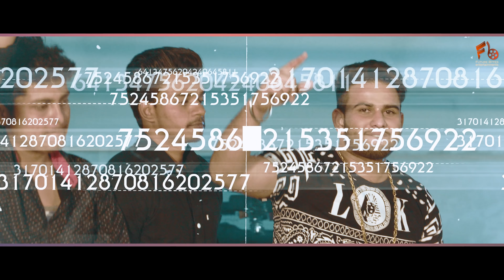Kharcha (Remix) | Kinda Bhullar | New Punjabi Song | Future Bytes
Future Bytes Entertainments proudly presents the official music video of  the Punjabi song "KHARCHA - Remix (radio edit)" by Kinda Bhullar"

Full Audio Song is available all the leading streaming platforms worldwide.

Listen to The PunjabiSong 'Gabru' on the digital streaming platforms
Hungama Music -
Amazon Music

♪Song Title - Kharcha - The Part Remix
♪Singer - Kinda Bhullar
♪Artist - Kinda Bhullar, Divya, Karishma
♪Lyrics - Gurdeep Judge
♪Music Re-Created By - Gaurav Asija
♪Dop - Manish Pandit
♪Directed By - Gaurav Aery
♪Post Production - Aery Films
♪Production Manager - Rakesh, Kapish, Anjali & Sheenu
♪Released & Label - Future Bytes Entertainments

© The Audio & Video content of this song is the Copyright Property of Future Bytes Entertainments

Connect with Future Bytes Entertainments